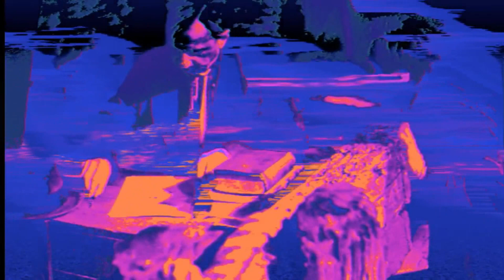Amethyst Deceivers | Coil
Autumn Equinox: Amethyst Deceivers